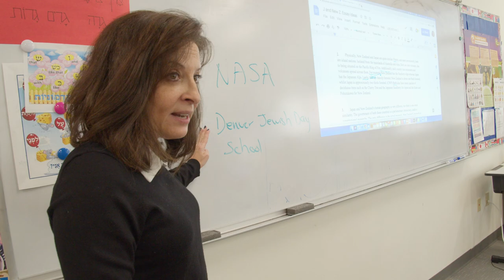Barbara Silberman - 2023 Annual Dinner Honoree Video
Mazel tov to longtime Denver JDS teacher, Barbara Silberman!